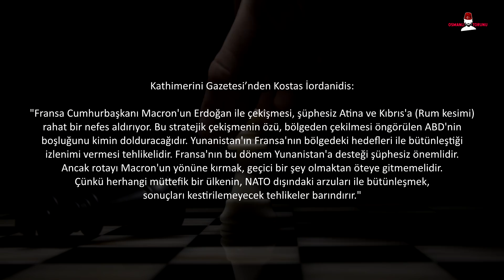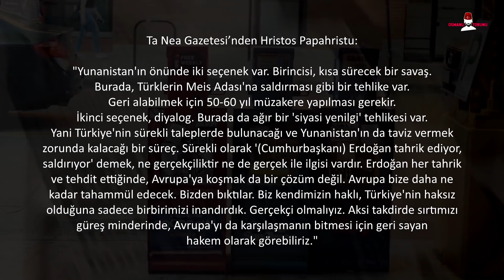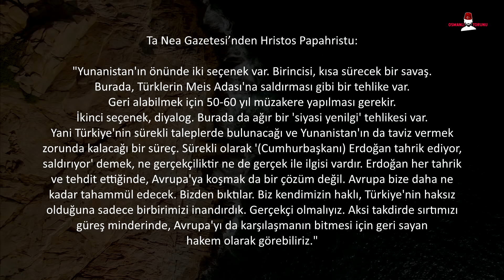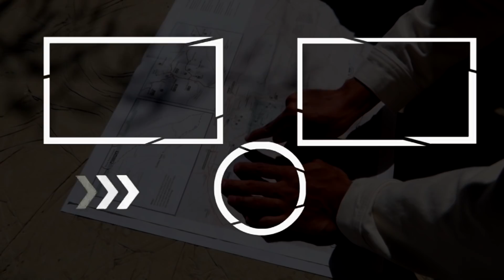Erdoğan Yunan Liderin Yüzüne ARTIK TAHAMMÜLÜMÜZ YOK!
Cumhurbaşkanı Erdoğan, dönemin Başbakanı Çipras’la düzenlediği ortak bir basın toplantısında Ege’deki meselelerin çözümü ile ilgili olarak Türkiye’nin görüşmelerin yapılıp yürütülmesinden kaçmadığının altını çizmiş ve Başbakanı Çipras’ı yüzüne karşı “bizim artık zaman kaybına tahammülümüz yok” diyerek uyarmıştı.

Kaynaklar: DHA